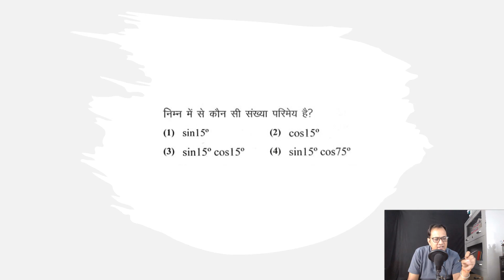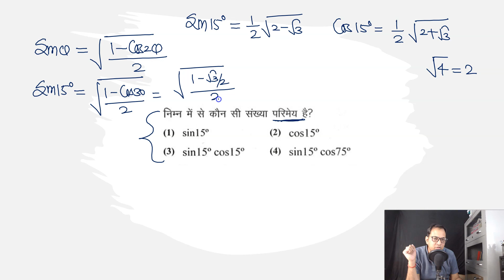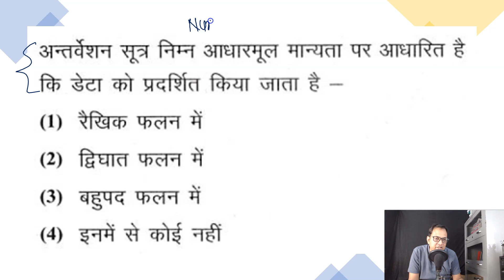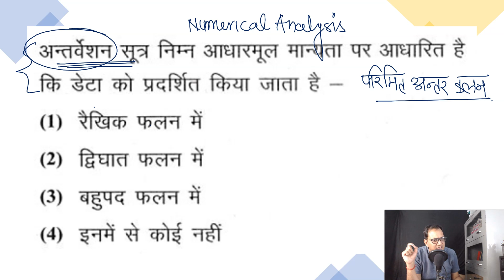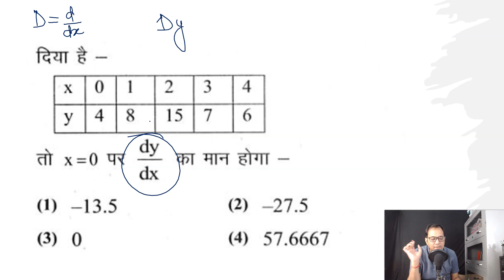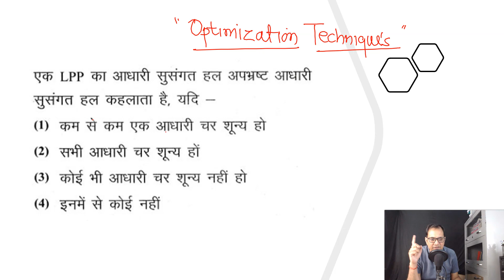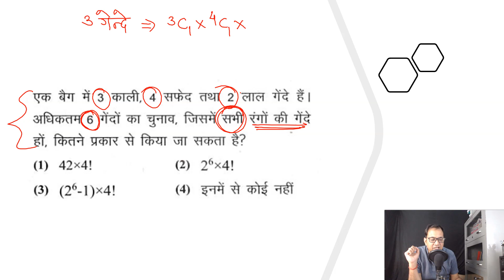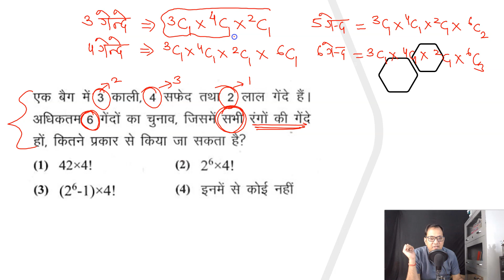RPSC Second Grade Paper 2018 Solution Lecture-02